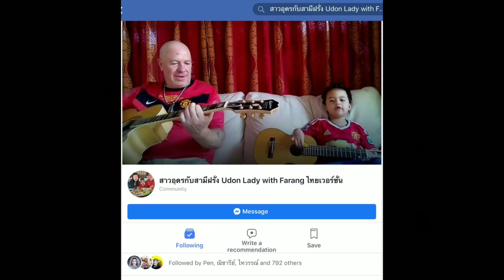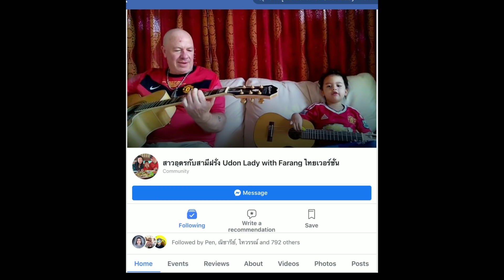เอาะปลานิลใส่ผักชีลาว ก้อยกุ้งใส่หมากกอก คุ้ยกับหลายๆ Curry Fish with Green Veggies & Shrimps Salad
We Live in Udonthani Thailand my Husband is a Farang we love eating Esan Issan Thai food and we are Thai family lifestyle vlog in Udon
Welcome to Pen's YouTube Channel
You could also share the video too if you liked it, that would be Fantastic THX

 Make sure not to miss a new video from Udon Lady with Farang